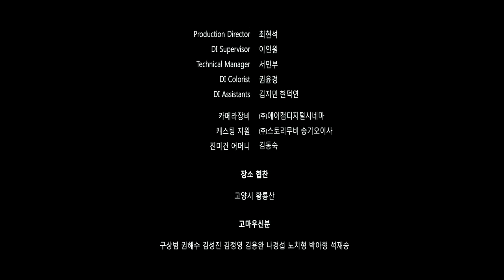[단편영화] Nadri 영문자막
단편영화 나들이 영문자막.